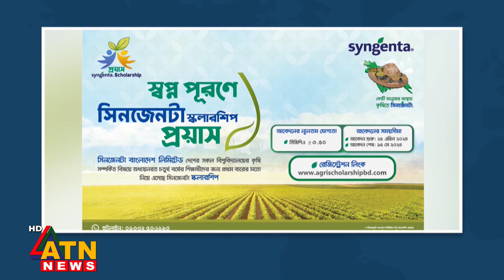স্বপ্ন পূরণে সিনজেনটা স্কলারশিপ ‘প্রয়াস’| ATN News